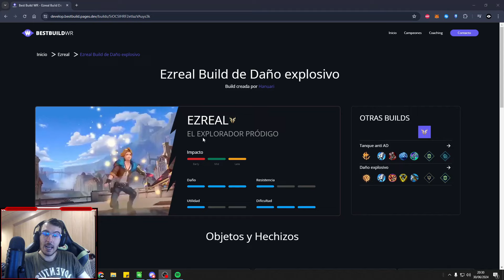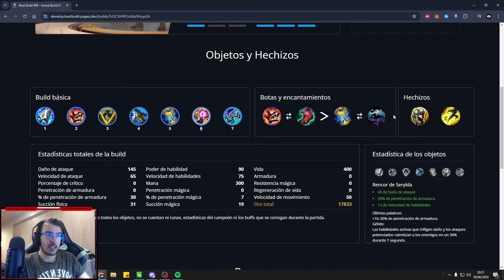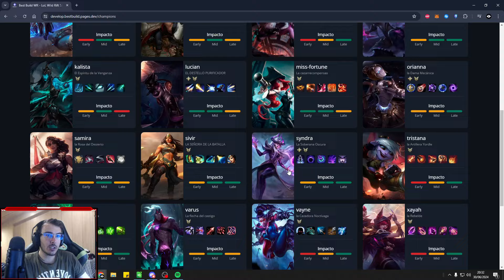La mejor SINERGIA con EZREAL en Wild Rift